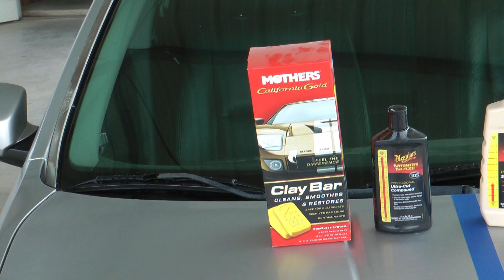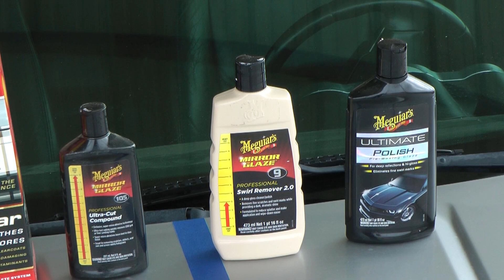Nissan Maxima paint correction exterior detail, polish, sealant, wax, shine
Took this poor car left out in the Texas sun to rot for months and am restoring it back to life.